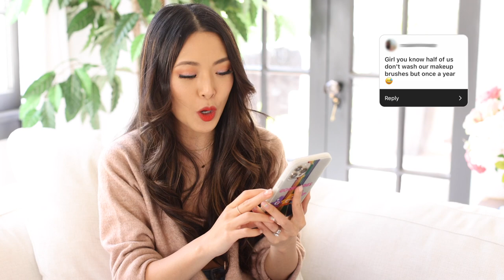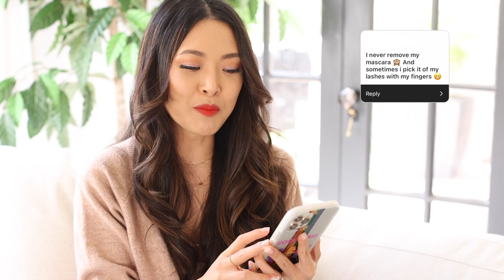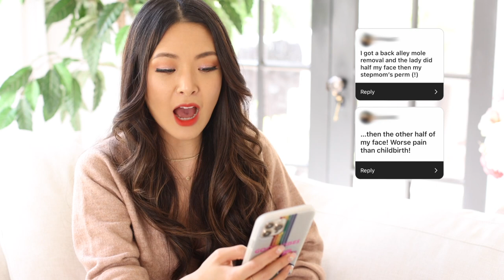Reacting to your MAKEUP CONFESSIONS!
I asked you to tell me your deepest, darkest makeup secrets and you did NOT disappoint!

▶▶ ON ME ◀◀

▶▶ FOLLOW JEN ◀◀